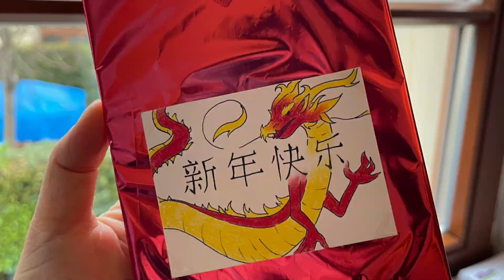Chinesisches Neujahrsfest 2024 im CDZ e.V. (11.02.2024)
🎉 Wir haben am 11.02.24 das chinesische Neujahr mit einer großartigen familiären Feier und 38 Gästen gefeiert! Es gab jede Menge Aktivitäten wie das Anbringen chinesischer Couplets, gemeinsames Zubereiten von Maultaschen🥟, eine Sektempfang🥂, ein leckeres chinesisches und deutsches Buffet, eine traditionelle Teezeremonie🍵, einen entspannenden Workshop "Tschüss 2023, Hallo 2024" und natürlich Mahjong-Spielen🀄️! Alle hatten volle Bäuche und waren in bester Stimmung, als sie nach Hause gingen. 🥢😄

Wir wünschen euch ein wunderschönes und erfolgreiches chinesisches Neujahr des Drachen! 🐉✨

🎉 我們於11.02.24舉辦了一場盛大的中國新年慶祝聚會，共有38位賓客出席，身在異鄉卻年味十足！活動包括貼春聯、包餃子🥟、香檳祝福🥂、享用美味的中德自助餐、傳統的茶道表演🍵、輕鬆的“告別2023，迎接2024”的心理工作坊，當然還有麻將遊戲🀄️！所有人吃得飽飽的，
心情愉快的歸家。🥢😄
在此祝大家龍年大吉，新春快樂，事事順利！🐉✨